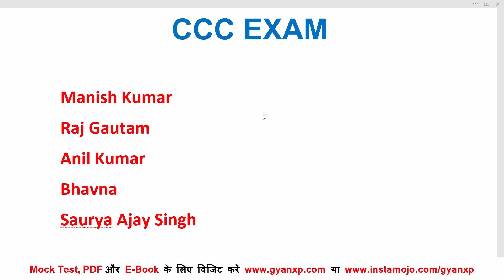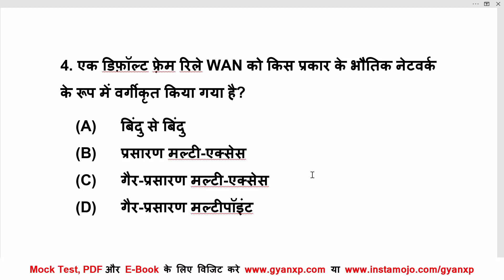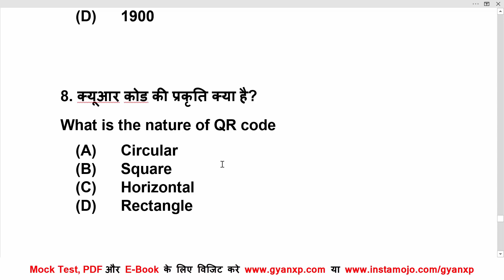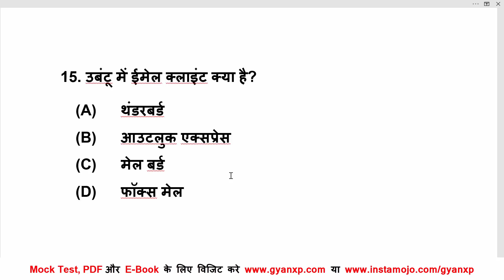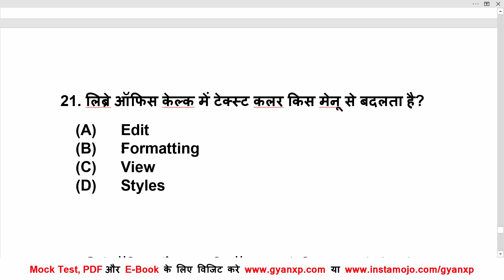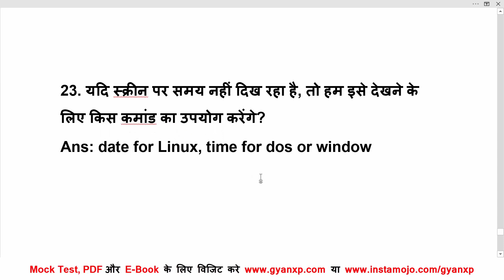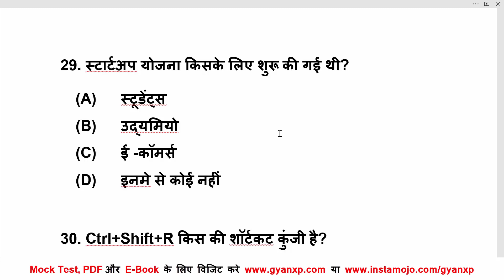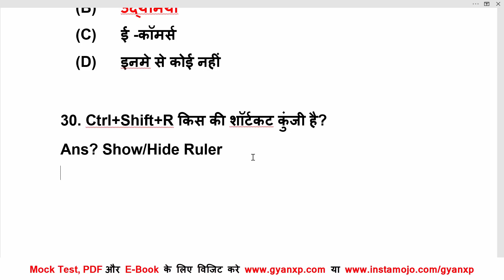11 November 2020 CCC Exam Questions | CCC परीक्षा में पूछे गए महत्वपूर्ण प्रश्न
11 November  2020 CCC Exam में पूछे गए महत्वपूर्ण प्रश्न। CCC Exam से पहले जरूर देखे।